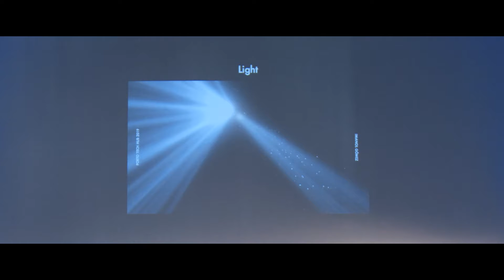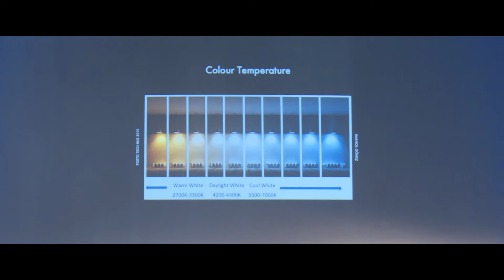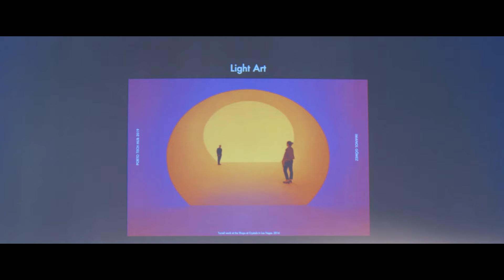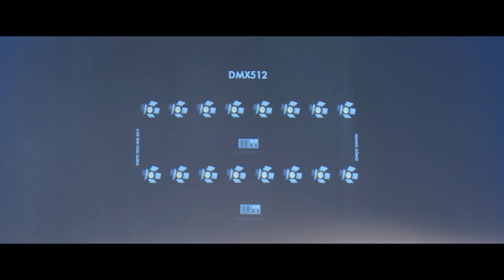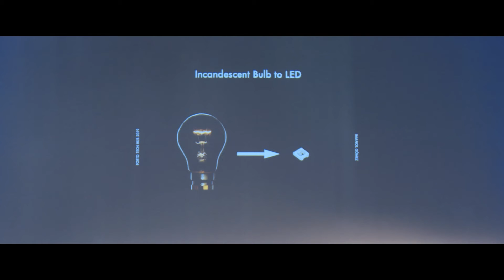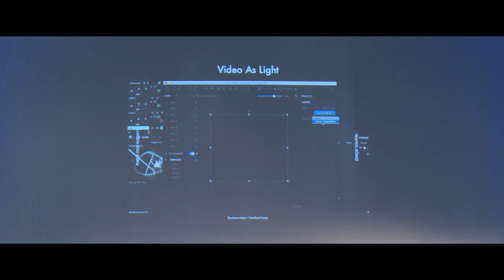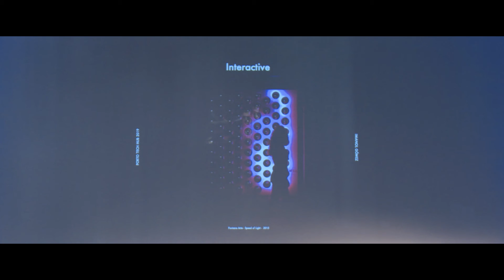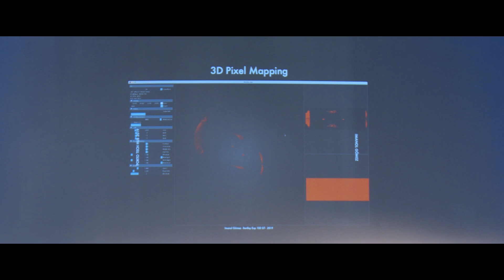Porto Tech Hub 2019 - (TECHS) Imanol Gomez: Expressive Generative Lighting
Porto Tech Hub 2019 was all about Art, Culture and Technologies.

From design and music to performing arts and new age company culture. Creativity and Technology are everywhere!